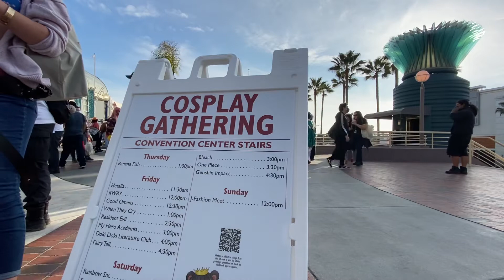One Piece Cosplay Gathering. Anime Los Angeles 2022 Day 3. My Last Day.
One Piece Cosplay Gathering! Anime Los Angeles 2022 Day 3.